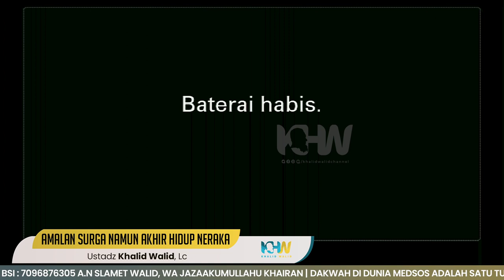Amalan Surga Namun Akhir Hidup Neraka | Ustadz Khalid Walid, Lc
Pembahasn Kitab Al Arba'in An Nawawiyah Hadits Ke-4 "Amalan Surga Namun Akhir Hidup Neraka" | Ustadz Khalid Walid, Lc

Ikuti Channel Dakwah Kami untuk mendapatkan Video kajian serta jadwal kajian Ustadz Khalid Walid, Lc melalui :

💖Pilihan Donasi Bulanan :

👉🏼A. 25.000/bln
👉🏼B. 50.000/bln
👉🏼C. 100.000/bln
👉🏼D. 150.000/bln

📌Daftarkan Diri sebagai Donatur Tetap dakwah kami dengan Format :

•Nama :
•Jumlah Donasi/bln :
•Alamat :